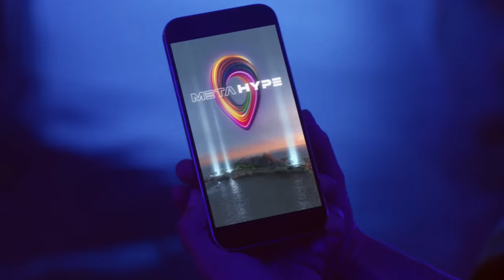CUPRA x Primavera Sound 2023 Line-up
The place where two realities meet in one, the place where music is MirroringYou.